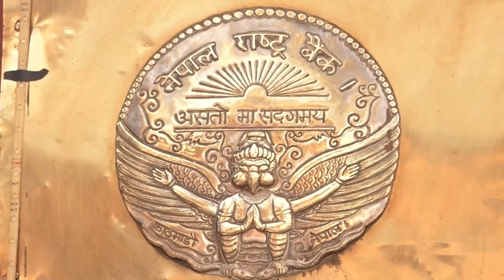नेपाल राष्ट्र बैंकले चालु आर्थिक वर्ष २०८०/८१ को मौद्रिक नीति सार्वजनिक !!